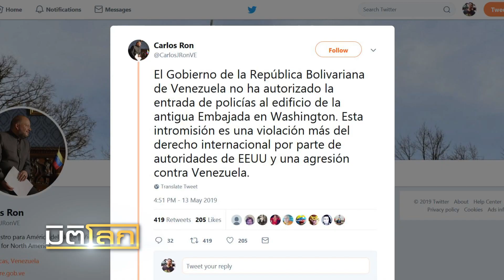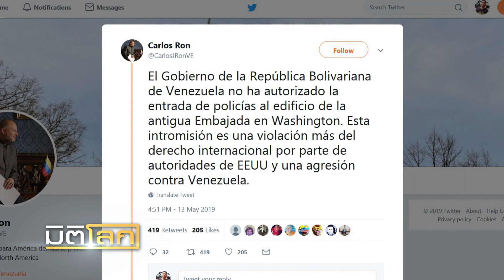ตำรวจสหรัฐฯ ไล่ฝ่ายหนุน "มาดูโร" ยึดสถานทูตเวเนฯ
สถานทูตเวเนซุเอลาในกรุงวอชิงตันดีซีของสหรัฐฯ ได้กลายเป็นจุดที่ผู้สนับสนุนประธานาธิบดีนิโคลัส มาดูโร และนายฮวน ไกวโด มาเผชิญหน้ากัน โดยล่าสุด
เจ้าหน้าที่ตำรวจสหรัฐฯ ได้เริ่มกดดันเพื่อขับไล่ผู้ประท้วงฝ่ายมาดูโรที่เข้าไปปักหลักภายในสถานทูตตั้งแต่เดือนที่แล้ว